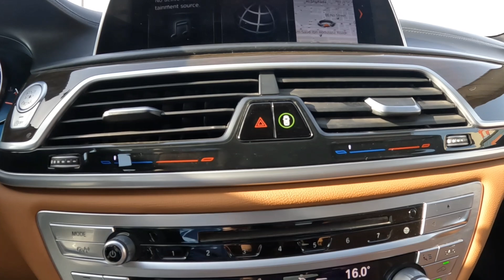EP217 Buhay Saudi Driver | Sulit ang byahe sa gabi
Dante bilog tv